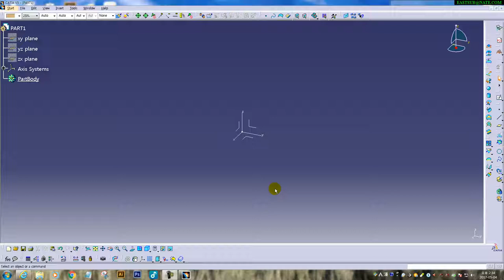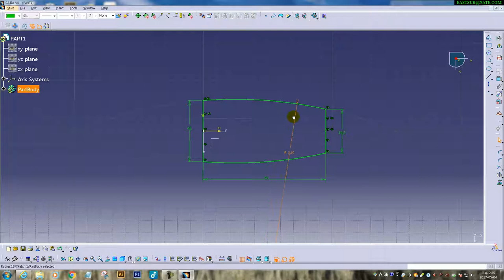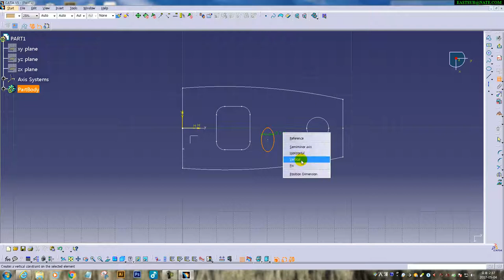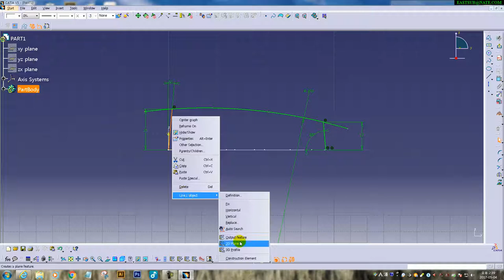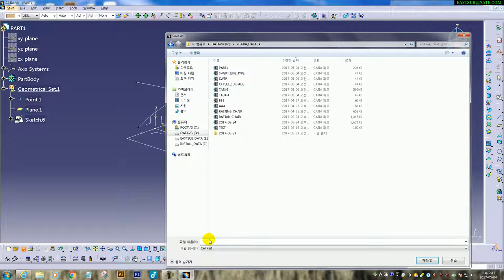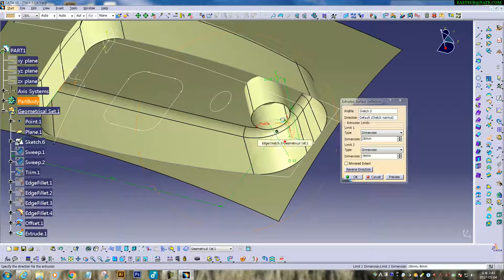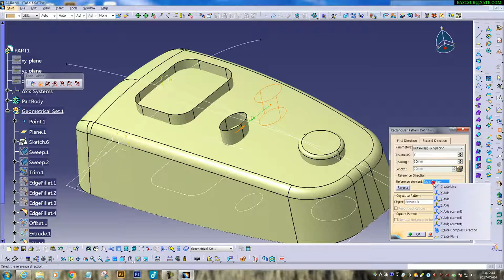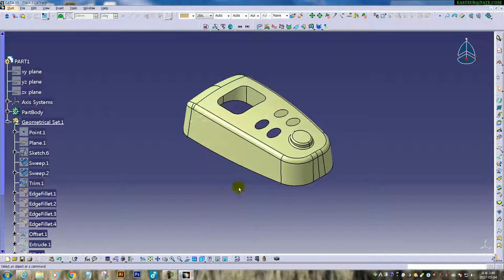CATIA V5. SURFACE